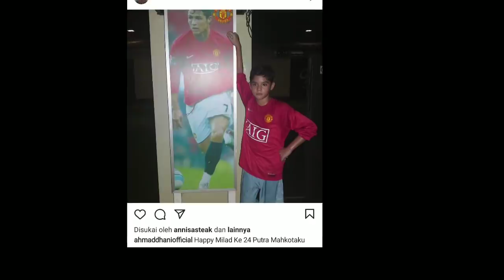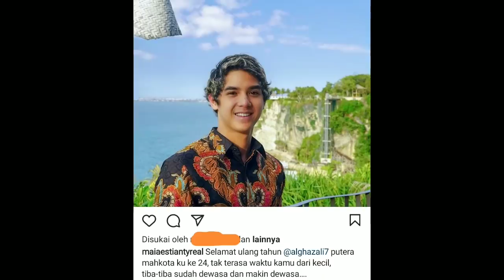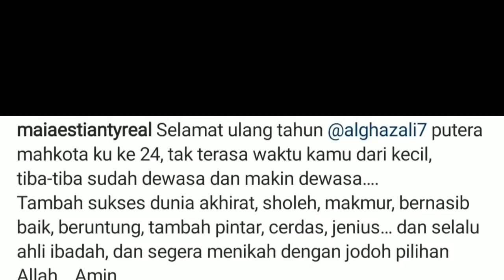AL GHAZALI ungkap MOMEN TAK TERLUPAKAN saat Ulang Tahun Bersama Bunda MAIA